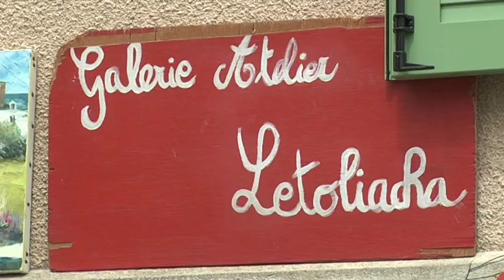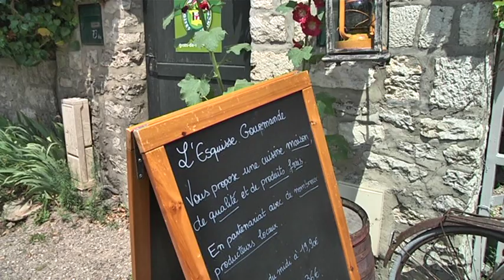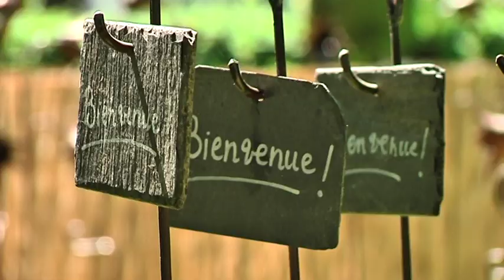Ça vaut le détour SPÉCIAL GIVERNY - 26 juin - Partie 1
Véronique Lohner Artiste peintre
Adrien Gazave Chef Esquisse gourmande